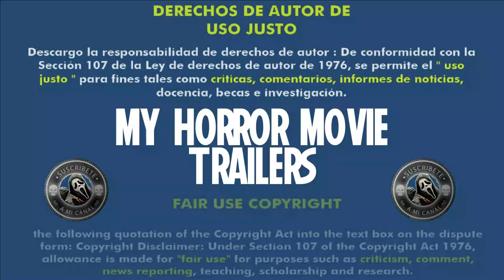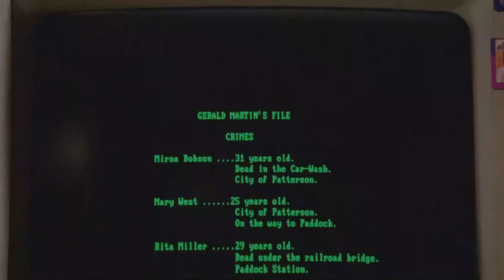Al Filo Del Hacha (1988) (Trailer HD) - José Ramón Larraz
Título original:    Al filo del hacha

Año:    1988

País:    España

Dirección:    José Ramón Larraz

Guion:    Pablo de Aldebarán, Joaquín Amichartis, José Frade, Javier Elorrieta

Reparto:    Barton Faulks, Christine Marie Laine, Fred Holliday, Page Mosely, Patty Shepard, Alicia Moro, Jack Taylor, Conrado San Martín, May Heatherly, Elmer Modlin

Fotografía:    Tote Trenas

Compañías:    Coproducción España-Estados Unidos; Calepas International

Género:    Terror, Slasher

Sinopsis:    Un pueblo cercano a New Orleans es conmocionado por una serie de sangrientos asesinatos de mujeres, que aparecen abiertas a hachazos.